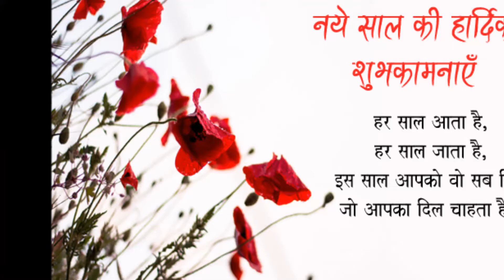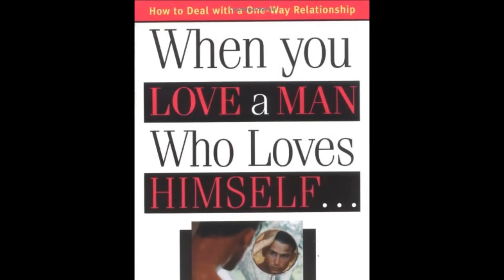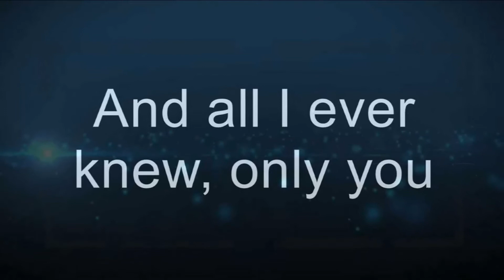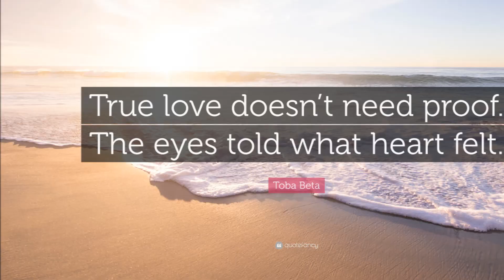Happy new year Commitment change to you ! HINDI VIDEO BY VIVEK PAL